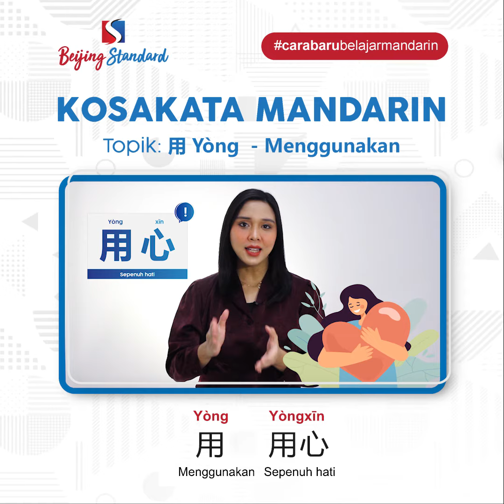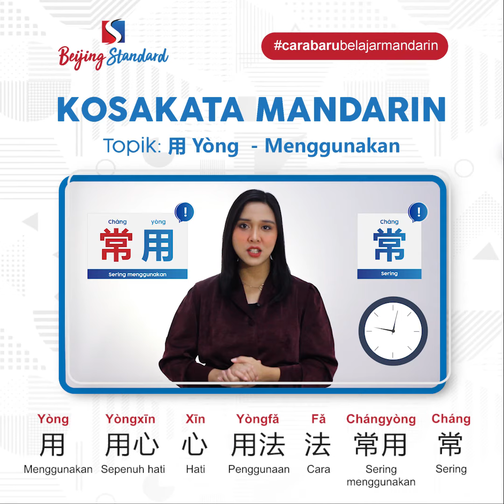Cara Menyebutkan Bahasa Mandarin Menggunakan Disertai Contoh Pasangan Kata dan Kalimatnya.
大家好！Waktunya belajar Kosakata mandarin guys!  Kali ini kita akan membahas mengenai kata Menggunakan yaitu 用 Yòng. Yuk kita simak langsung penjelasannya!

Huruf Mandarin yang dipelajari:
用 Yòng : Menggunakan
用心 Yòngxīn : Sepenuh hati
心 Xīn : Hati

Contoh kalimatnya:
现在他很用心念书 Xiànzài tā hěn yòngxīn niànshū : Sekarang dia belajar dengan sepenuh hati

用法 Yòngfǎ : Penggunaan
法 Fǎ : Cara

Contoh kalimatnya :
老师，这个词的用法对了吗？Lǎoshī, zhège cí de yòngfǎ duìle ma? : Laoshi, apakah penggunaan kata ini sudah betul?

常用  Chángyòng : Sering menggunakan
常 Cháng : Sering

Contoh kalimatnya:
老师，这个词常用吗？Lǎoshī, zhège cí chángyòng ma? : Laoshi, apakah kata ini sering digunakan?